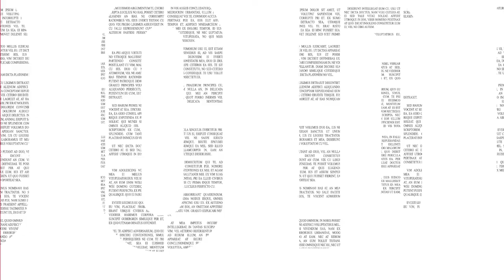Food for a Bigger Cause featuring Regina Anderson | Gooder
Regina Anderson is the Executive Director of Food Recovery Network, the largest student-led movement fighting food waste and working to end hunger in America. Regina joined the team in 2015 and is responsible for setting the vision, strategy, and fundraising efforts for Food Recovery Network. She works with stakeholders, partners, and the team at national headquarters to make food recovery the norm and not the exception.

Regina has worked in the nonprofit sector for over a decade. At the Coro Center for Civic Leadership in Pittsburgh, she worked with employers in all sectors to establish internship programs and to match talented individuals with those opportunities. At Independent Sector and LIFT in Washington, DC, Regina worked to raise awareness of the nonprofit sector's abilities to solve society's most complex issues.

Here’s a glimpse of what you’ll learn:

• Regina Anderson explains the roots of Food Recovery Network
• How much food is their team recovering?
• The real problem of food deserts
• How is CPG contributing to the cause?
• Challenges at Food Recovery Network
• How did Regina discover her passion for helping the hungry?
• Being poor isn’t an indicator of poor life decisions
• Regina’s path into the nonprofit world
• How is Regina approaching diversity and inclusion at Food Recovery Network?
• Regina’s advice: try a variety of job roles, perfection is not the goal, and learn about finances
• It’s simple to be part of the solution — do something today

Some folks think that people are homeless and hungry as a result of poor decisions. But with 42 million people going hungry across the US, there are obviously much bigger factors at play. What are people doing to find a solution?

Food Recovery Network is partnering with universities in 46 states to bring perfectly good cafeteria food — that would normally get thrown away — to hungry communities. It was started by four university students who saw food that could be purchased at 4:59 getting tossed into the garbage at 5:01. Why not use it to feed people? Since then, it’s grown into a nationwide effort to reduce food waste and help struggling communities.

In this episode of the Gooder Podcast, Diana Fryc is joined by Regina Anderson, Executive Director of the Food Recovery Network, to discuss how they’re stopping hunger across the country. Regina talks about the reality of food deserts, why we should refrain from judging the poor, and how she found a passion for nonprofits.

Retail Voodoo has been building beloved and dominant brands in the food, wellness, beverage, and fitness CPG industries for over 30 years. They’ve served multinational companies like PepsiCo. and Starbucks, startups like High Key, and everything in between.

Their proven process guides hundreds of mission-driven consumer brands to attract a broad and passionate fan base, crush their categories through growth and innovation, and magnify their social and environmental impact.

So, if you are ready to find a partner that will help your business create a high-impact strategy that gives your brand an advantage, Retail Voodoo is here to help.